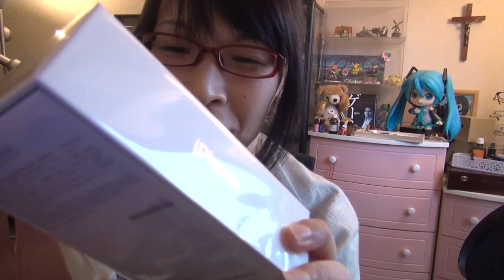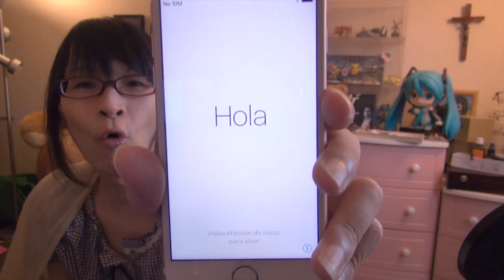iPhone7 開封の儀！！ 簡略化されてチープになった？？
まさか開いたときにデバイスが見える手法を辞めてるとは思いませんでした。
あれは他社も模倣したり絶賛されていたパッケージングなので驚きました。

ケースなどの簡略化は、どうせ最初だけなので正しいと思います。
設定に数時間かかりそうなので、次の動画は少々お待ちを（・ω・｀）

►MEGUMI公式グッズはこちら
►使用機器やデバイス等